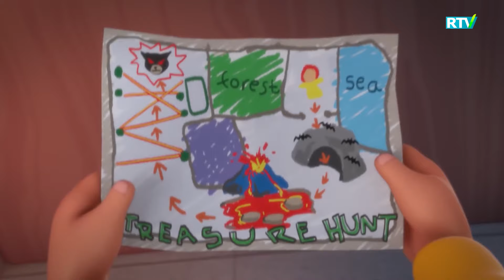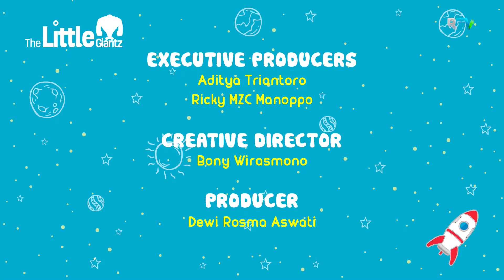XAZINA OVI | NUSSA 3 @REGISTON TV ​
Muallif: Registon TV / Nussa Official
Registon TV ga rasmiy tegishli bo`lgan YouTubedagi qo`yib borilayotgan "Nussa" multfilmlarini O'zbek tilidagi dublyaji hech bir shaklda qayta ko`chirib tarqatilishiga ruhsat berilmaydi. Agar bunday holat kuzatilsa YouTubening mualliflar huquqini himoya qilish bo`limiga murojaat qilishga majbur bo`lamiz. Ya`ni, ko`chirib olingan video va ovoz mahsulotlari uchun kanalingizga ogohlantirishsiz e`tiroz bildiriladi. Bu hol kanalingizning Youtube tomonidan berkitilishiga sabab bo`lishi mumkin.

Agar videolarimiz ko`proq ommaga yetib borishini istasangiz ularni YouTube kanalingizning "Stories" yoki "Hamjamiyat" (Сообщество) bo`limida poylashishingiz mumkin.

Nussa multi seriallari Registon telekanali "Bolajon RTV" sahifasida ham berib borilyapti